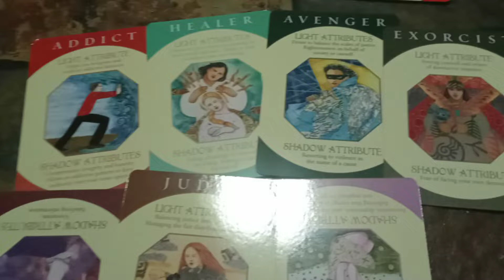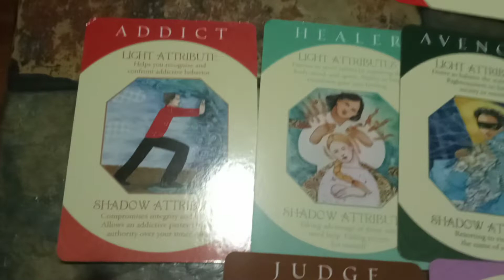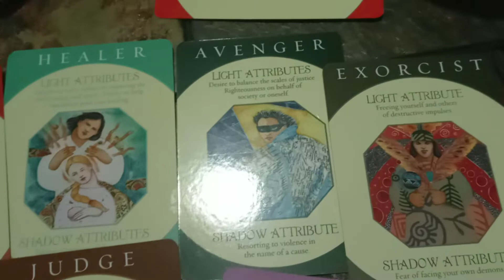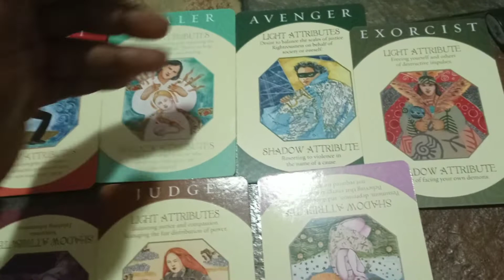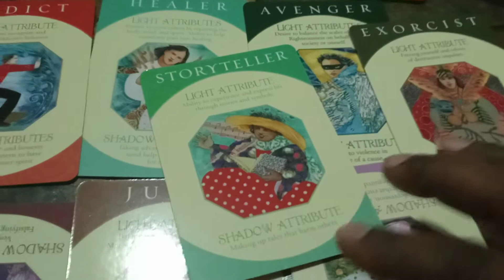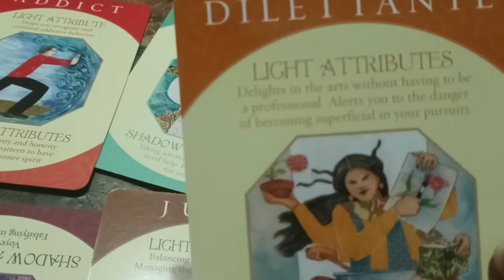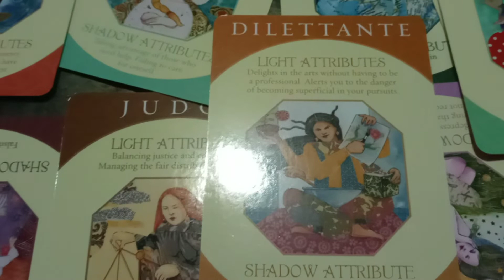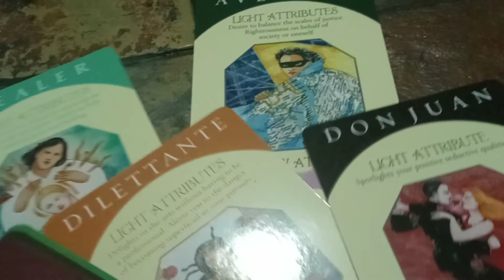From Victim Mindset With Addictive Behavior To Shaman Healer & Protector Alchemist❗(You Evolved)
Thank you for your continued support and love sending you love an light💫🙏🏾

🌈if you would like to book a reading email🌈

card readings I currently have 4 different forms of readings. Voice Audio and email readings (written format) with pictures of the cards and video recording format.

😊Coaching 1:1 services are available

Video recorded readings and prices through YT private links will be provided through your email after payment within 3-5 business days you alone will have access to this private link.